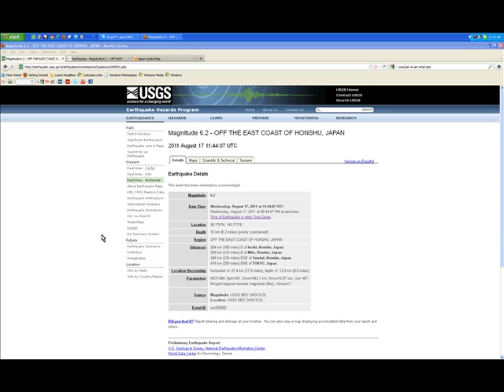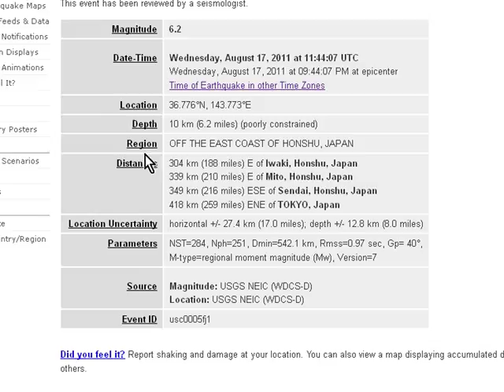EARTHQUAKE: 6.2 Mag off the coast of Honshu Japan. August 17th 2011